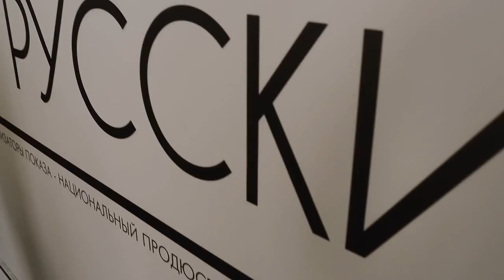04 06 15